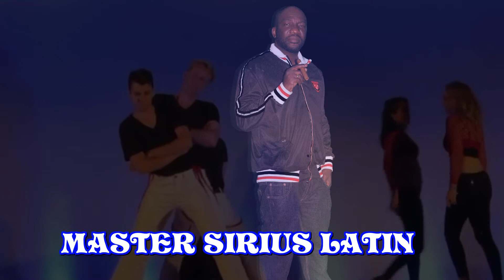MASTER SIRIUS LATIN . TITEL: AY MAMA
K-DANCE